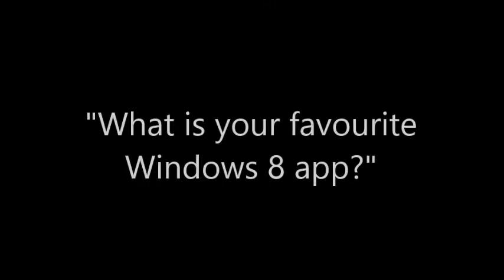We Ask TechEd Experts: "What Is Your Favourite Windows App?"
During TechEd 2013, we asked some of Microsoft's chief movers-and-shakers what their favourite Windows apps were. Here are their responses...